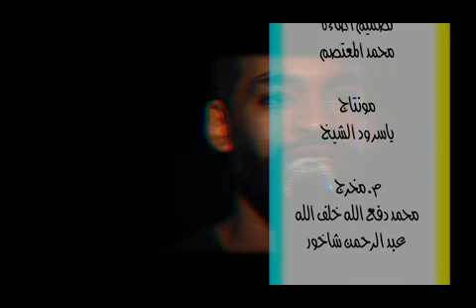جديد محمد الوسيلة ومدس ثورية اغاني سودانية 2019